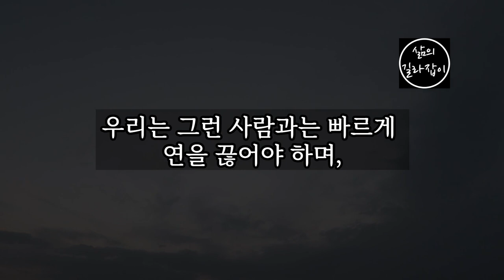노후에는 반드시 끊어버려야 할 5가지 인간 유형 │ 노후대책, 노후준비, 노후대비